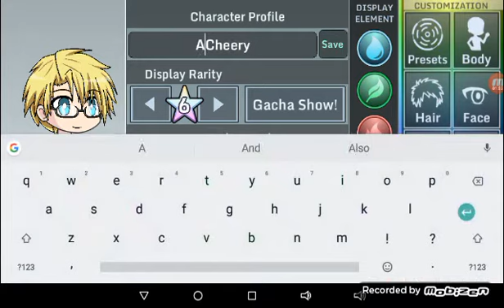Hetalia Gacha Studio - America